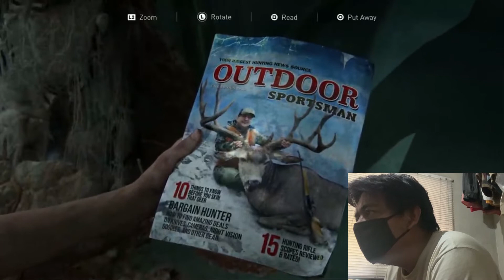The Last of Us Part 2 - Trailer Reacts [ Wacanda ]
This is my reaction video for The Last of Us 2